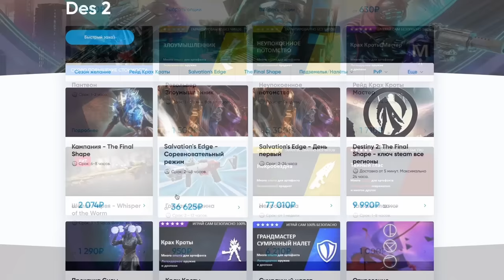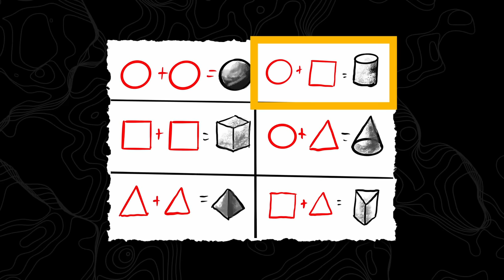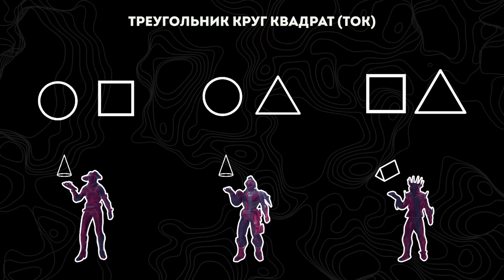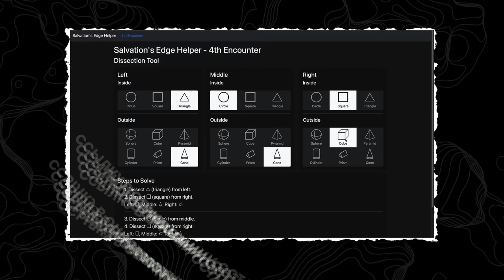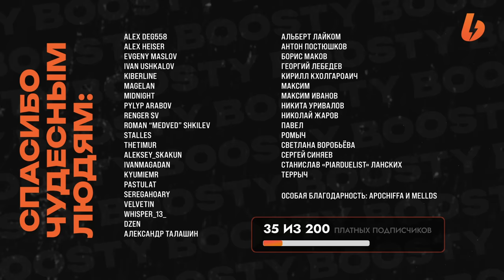Рейд "Грань спасения" - Четвертый этап: Истина - Destiny 2: Финальная Форма